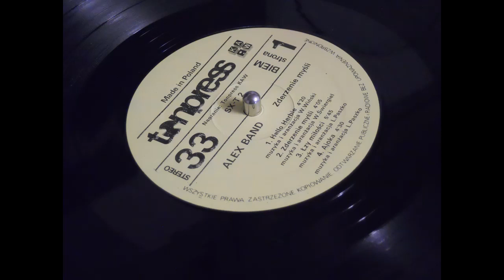ALEX BAND w kluczu basowym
funky jazz